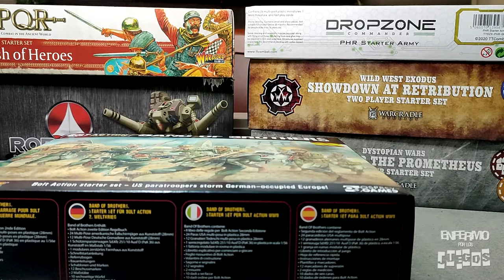Recuento de mi año en el hobby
Termina un año y es momento de reflexionar todo lo que he realizado alrededor del hobby. Acompañame a ver todo lo que pude pintar y los juegos que se incorporaron en mi colección, y por supuesto, esto solo es un pretexto para desearles a todos un feliz 2022!

Aerográfo Truper